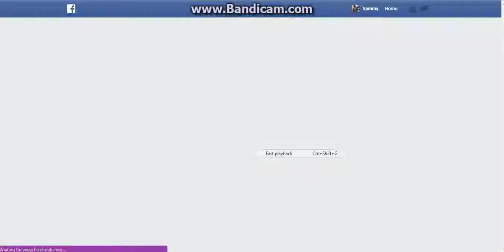Buying Bow From Andre Uteau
THANK YOU ANDRE UTEAU FOR NO SCAM !!
REAL ANDRE UTEAU !!